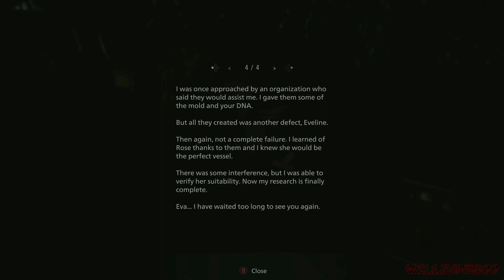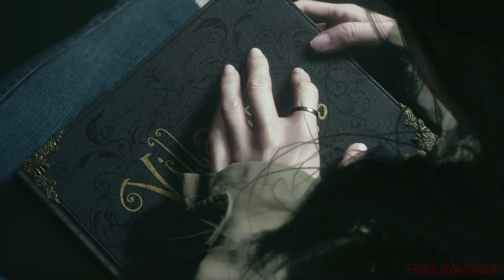Resident Evil Village [Xbox One] Walkthrough Part 6 (Standard) - No Commentary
Resident Evil 8: Village Gold Edition Third Person Mode Walkthrough / Playthrough Gameplay with No Commentary on Xbox One X [1080p60fps]
Resident Evil 8: Village Gold Edition Third Person Mode Walkthrough /  Playthrough Gameplay with Heisenberg Boss Fight, Chris Playthrough, Miranda Final Boss Fight, Ending, Credits & Post Ending On Standard Mode